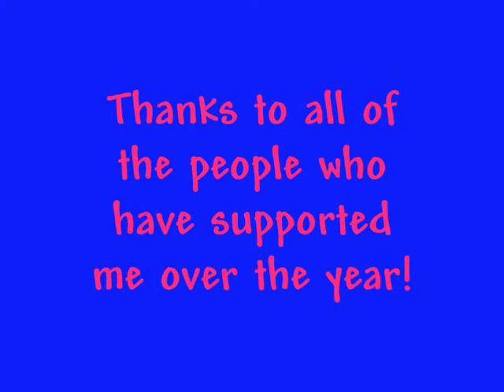SSBBgrl's first Youtube Birthday!!!!!!!!!!!!!!!!!!!!!!!!!!!!! =D=D=D=D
Well...this WAS going to be uploaded on June 1, but my computer had problems...Better late than never I guess...

So, this is just some random video I made in like an hour, so don't expect much. All it really is is a video with pics of the characters that I've mainly voiced for over the year (just the typical Brawl characters). As for the song, Idk, I just heard it and thought that it would fit somehow...=/

With that being said, here's to a year on Youtube! =D